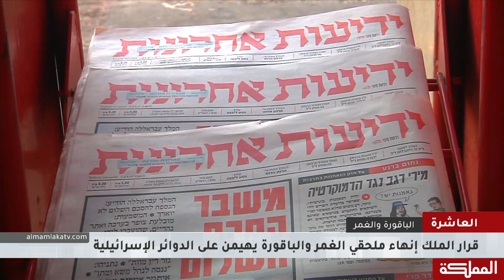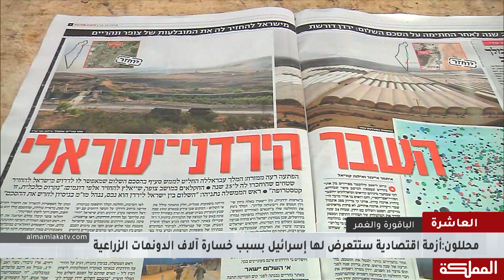العاشرة | الباقورة والغمر - العلاقات الأردنية الأوروبية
ضيوف الحلقة
منذر حدادين وزير المياه والري الأسبق
منذر حوارات كاتب وباحث سياسي
يوهانس هان المفوض الأوروبي لسياسة الجوار ومفاوضات التوسع

هنا_المملكة